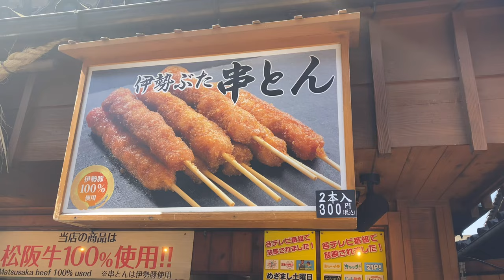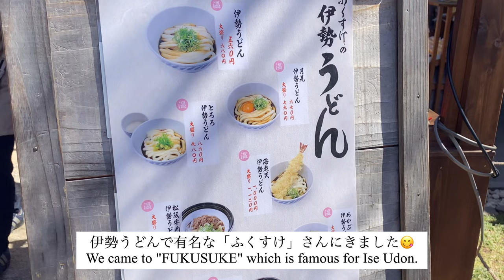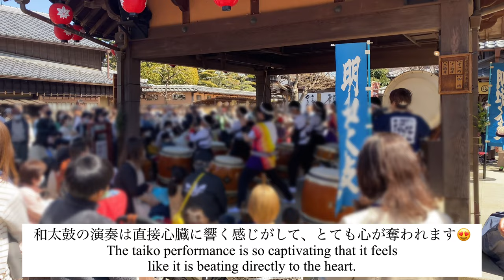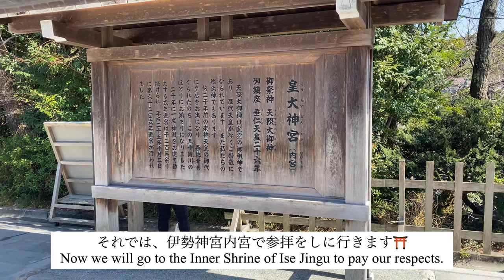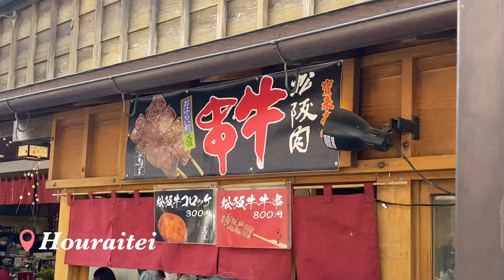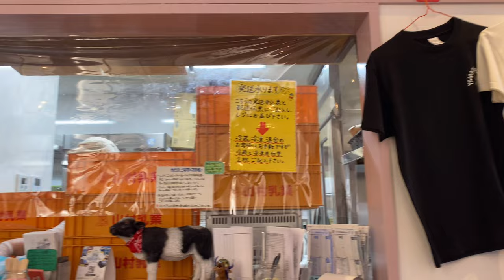vlog）伊勢神宮へドライブデート🚗💨食べ歩き（おかげ横丁・おはらい町）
今回の動画は、彼氏と車を借りて、三重県の伊勢神宮でデートした1日をお届けします🕊

【伊勢神宮デートの裏話】
おかげ横丁に「豚捨」というコロッケで有名なお店があるんですが、大行列でなかなか進まなかったので、ここだけは食べることができずに帰りました🥲
伊勢うどんは回転率が良いので、もし行かれる方は先に豚捨のお店に並んでみるのをオススメします😣
伊勢神宮周辺はとても賑わっていて、大自然で空気も美味しいので、ぜひ行ってみてください❣️